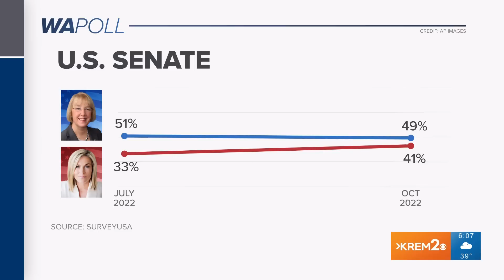Sen. Patty Murray and Tiffany Smiley debate for U.S. Senate seat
Sen. Patty Murray and Tiffany Smiley met at Gonzaga in a debate for a U.S. Senate seat.